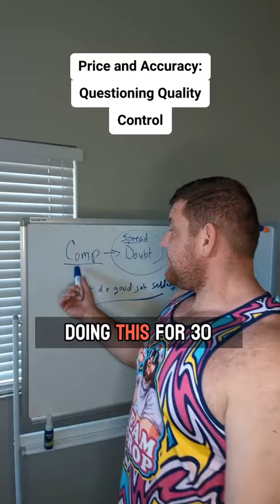Price and Accuracy - Questioning Quality Control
Learn the skills you need for success in a lifelong sales career that can make you millions!

Wanna watch my daily awesome?